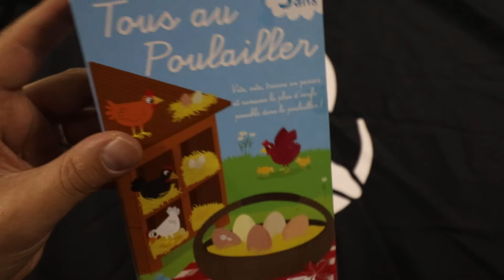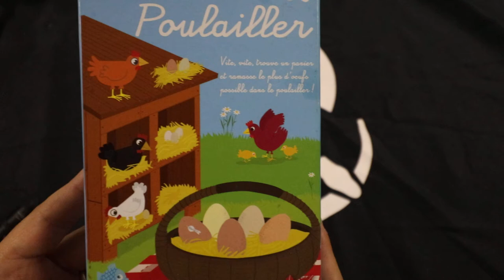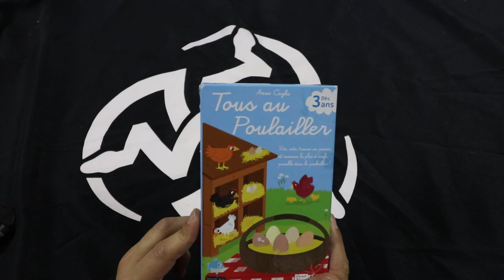[Jeux ENFANTS] Tous au Poulailler !- Nouveauté Ludiworld -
à Bientôt !

- Ludovic -